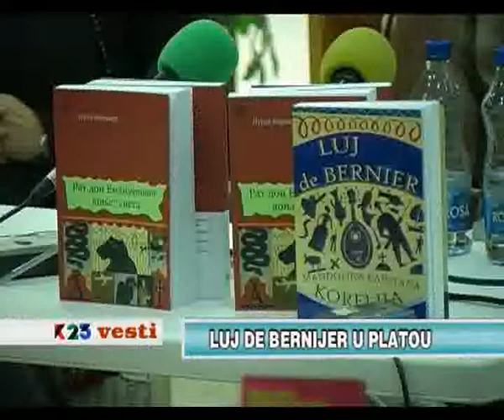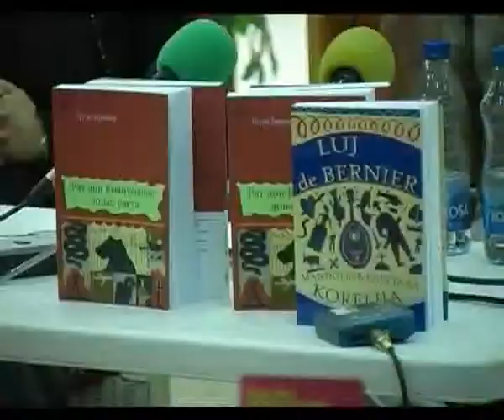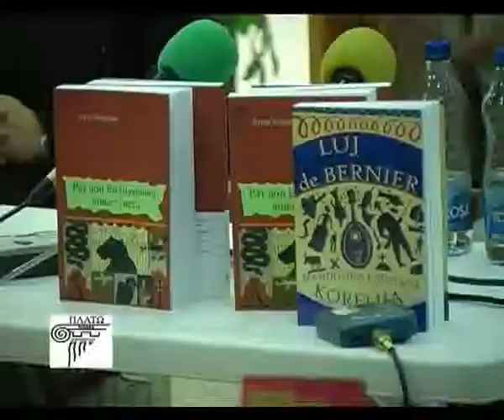K23 - Louis De Bernieres in PlatoSu.flv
Louis De Bernieres in Plato bookstore.October 2009.